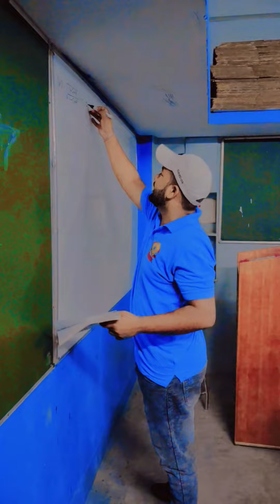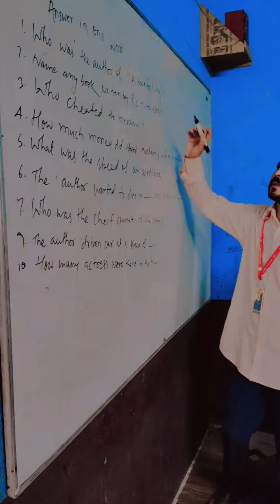Sure Success, Muzaffarpur